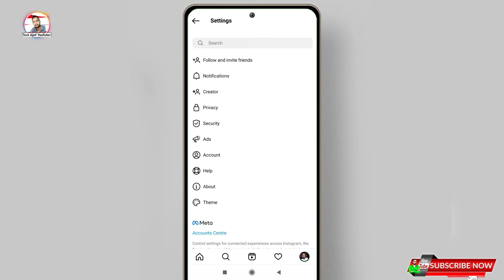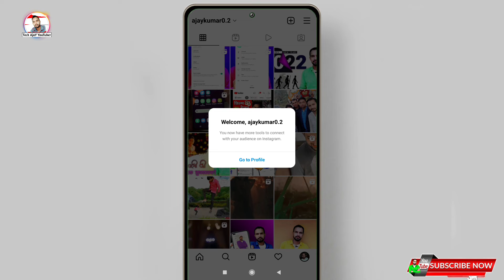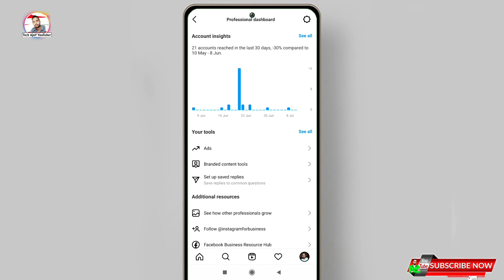Instagram me professional account kaise banaye || How to make instagram professional account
Topic coverd